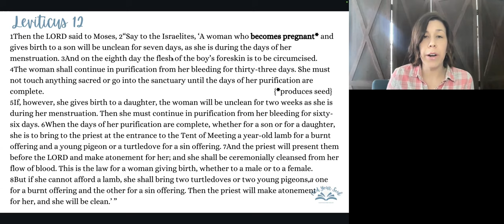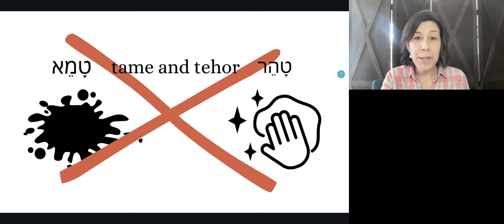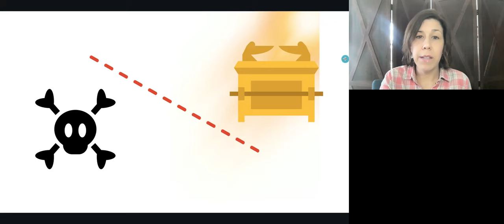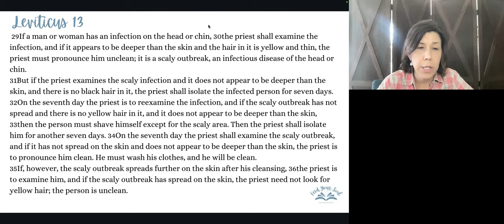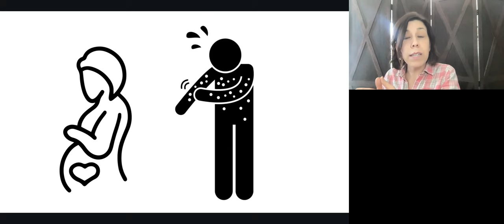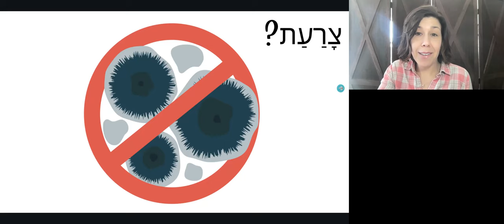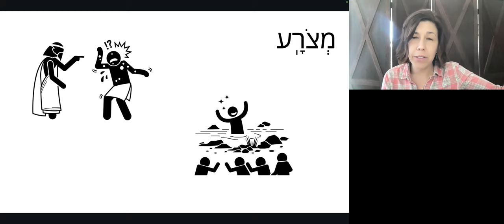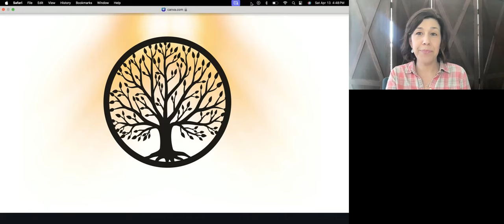Conceives {Leviticus 12-13}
An interesting and difficult portion! Join us and ponder with us about the clean and unclean laws of childbirth and the mysterious skin disease.